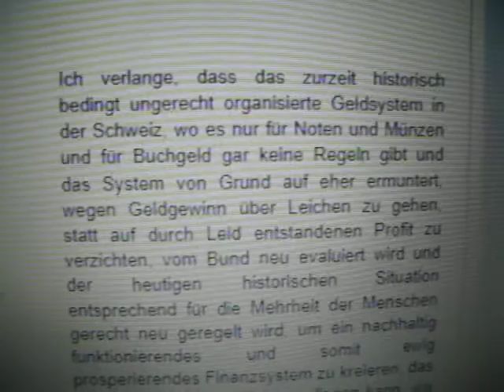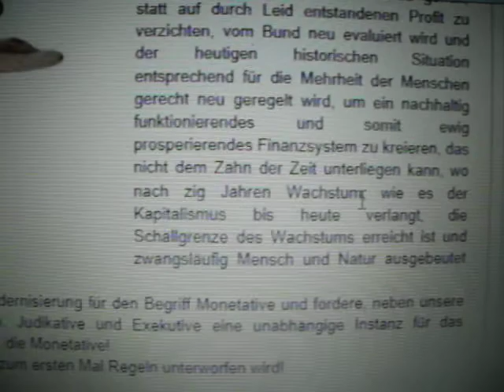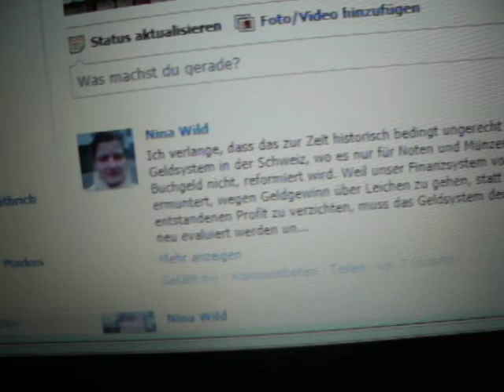Online Petition Buchgeld braucht Regeln und Menschen brauchen eine Monetative!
Bank money needs rules and humans need a monetative!

Ich verlange, dass das zur Zeit historisch bedingt ungerecht organisierte Geldsystem in der Schweiz, wo es nur für Noten und Münzen Regeln gibt aber für Buchgeld nicht, reformiert wird. Weil unser Finanzsystem von Grund auf eher ermuntert, wegen Geldgewinn über Leichen zu gehen, statt auf durch Leid entstandenen Profit zu verzichten, muss das Geldsystem der Schweiz vom Bund neu evaluiert werden und der heutigen historischen Situation entsprechend für die Mehrheit der Menschen gerecht neu geregelt werden, um ein nachhaltig funktionierendes und somit ewig prosperierendes Finanzsystem zu kreieren, das nicht dem Zahn der Zeit unterliegen kann, wo nach zig Jahren Wachstum, wie es der Kapitalismus bis heute verlangt, die Schallgrenze des Wachstums erreicht ist und zwangsläufig Mensch und Natur ausgebeutet werden! Danke dem Verein Monetäre Modernisierung für den Begriff Monetative. Ich fordere, neben unsere die Schweiz konstituierende Legislative, Judikative und Exekutive eine unabhängige Instanz für das Finanzwesen der Schweiz zu stellen, eine Monetative!
I want the swiss government to evaluate a fair finance system and to present it to the sovereign the swiss people to vote upon. Also a so called monetative has to be created in the same way as we have a legislative making laws and a judiciary that makes decisions based on these laws and an executive authority that finds those and deals with those that do not do as the law dictates. So the new Monetative being the fourth force to constitute our state has to govern money in a fair way. Also the historically so evolved fact that book money does not have to follow any rules yet has to be changed. This is done by the monetative (Thanks to the people around the union for positive money monetative.ch for the term monetative!) because she as a newly created institution is responsible for financial affairs of Switzerland then.